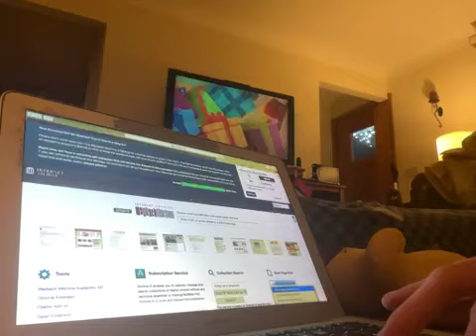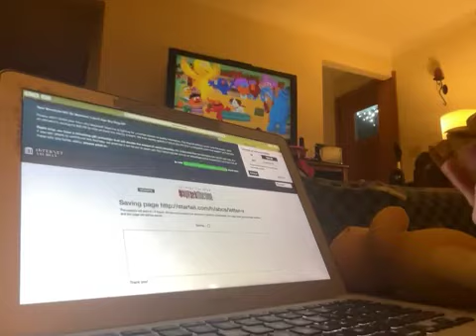Starfall Letter V